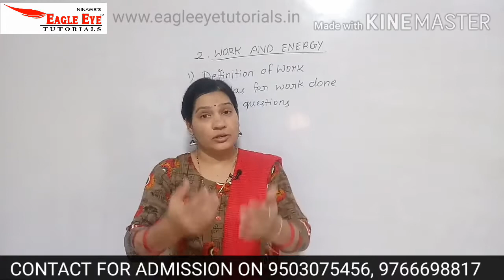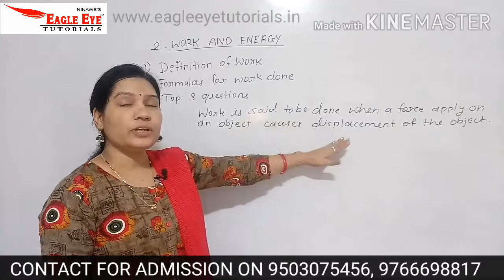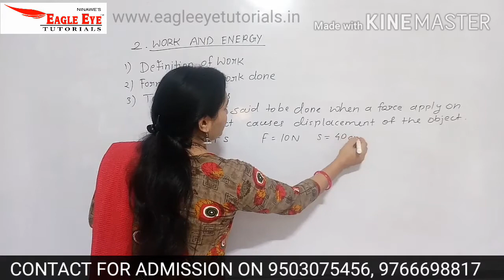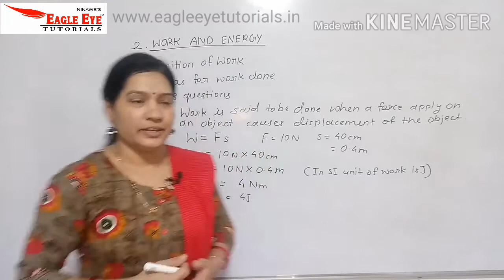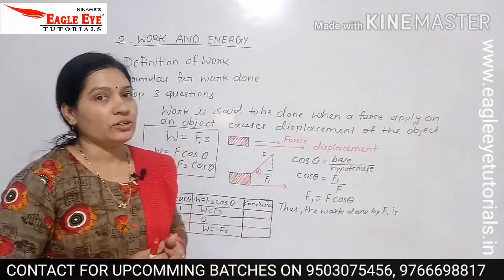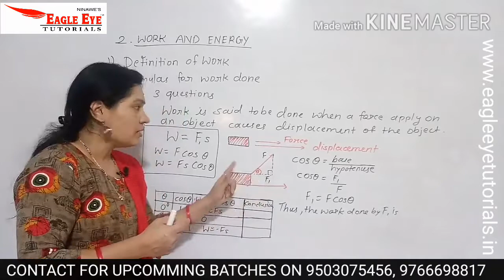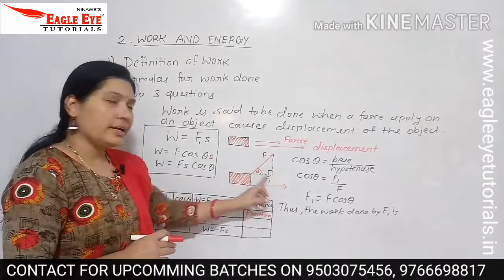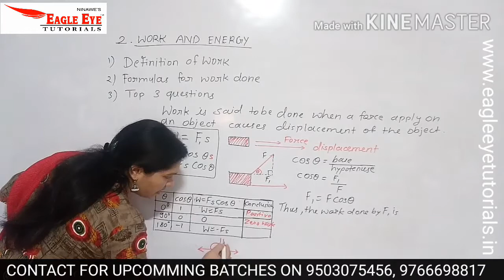WORK AND ENERGY I CLASS 9 I PART 1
This video lecture helpful for STATE & CBSE board students.In this video Archana Ninawe ma'am explain in detail with experiments & examples about work and energy.What is mean by work?Which are the different types of work.All the concepts of work with force & displacement.What is positive work.What is zero work & what is negative work.What happen when force & displacement are in same direction.What happen when force & displacement are in different direction.what happen when force & displacement are in opposite direction.If you want to know answer of all this questions then watch this video lecture till the end.

For any query & you can send your answer on following number 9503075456 & 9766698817.

For more videos go through following links